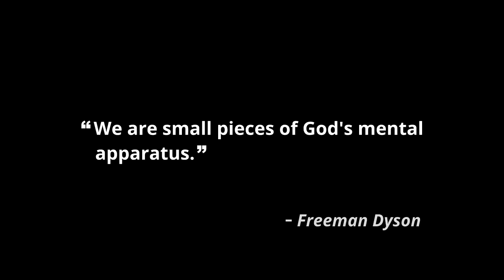What Is God? - Part 2 - Clear Answers To 70+ Commonly Asked Questions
No bullshit answers to the most tricky questions and objections about God.